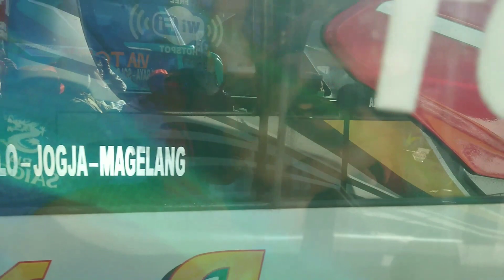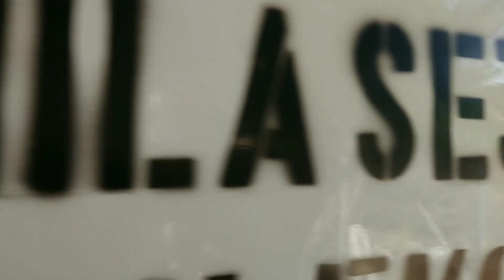PATAS TERMURAH di rute jogja-surabaya ??? mila sejahtera patas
Vlog bus MILA SEJAHTERA patas
rute bus = jogja-surabaya-jember
Driver bus =
Kondektur bus = aris
Tarip bus = 110.000 (jogja-surabaya) non makan
Fasilitas bus = ac, tv, toilet, air mineral, snack
Jam keberangkatan bus = 08.30 pagi (dari jogja)
Mandor = david & faisal